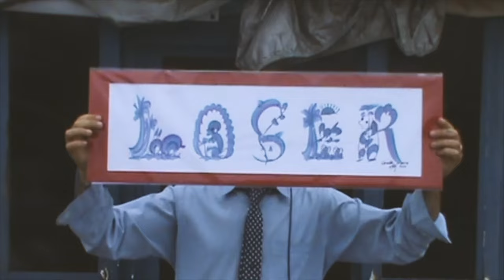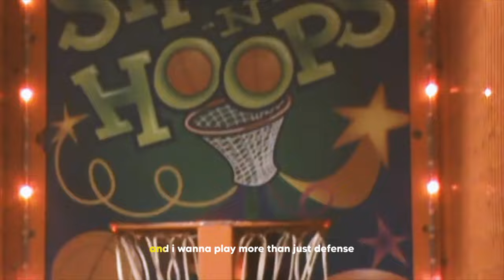HUNNY - "Loser"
"Loser" by @hunnytheband from the 'Homesick' EP, available now.

Written, Directed, and Edited by HUNNY

Written by HUNNY
Produced, engineered & mixed by HUNNY & Carlos De La Garza
Mastered by Dave Collins

Lyrics

i wanna get out my car in dead stop traffic
would it be so bad
if i wrapped my head in plastic

i wanna get caught in the basement
of ur favorite serial killer
out of luck and out of time
to say i love the things u like

if everything’s distant
what am i missing

i wanna be more than just good friends
i wanna play more than just defense
and i don’t wanna i feel like a loser
i wanna take a ride in ur brand new benz
i wanna act tough and to want u less
and i don’t wanna feel like a loser

i wanna wake up on the right side of ur bed
no more daydreams
no more pretending (it’s true)